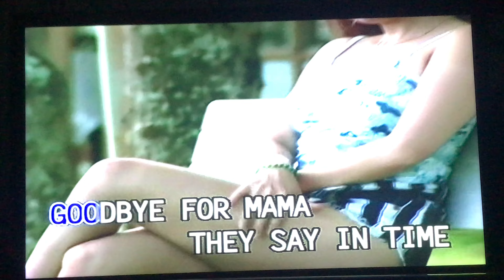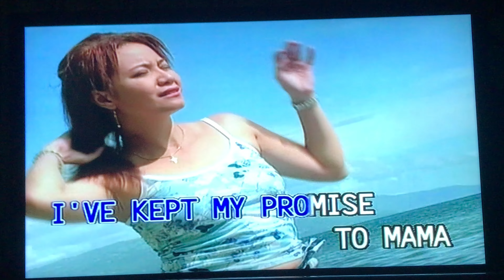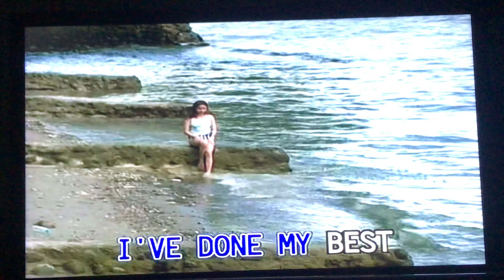[FAMOUS/PRECISION] For Mama | Matt Monro | Songs For All Occasion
Produced by: Famous Entertainment Corporation
Manufactured and Distributed by: Precision Audio Video Service, Inc.